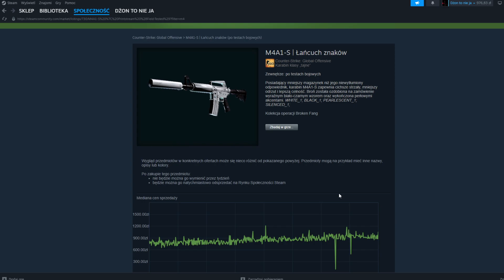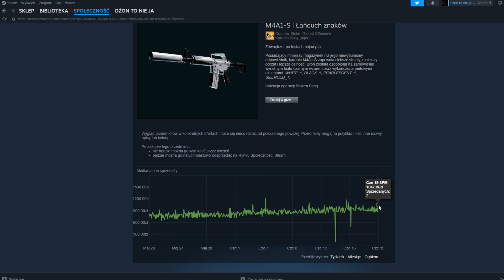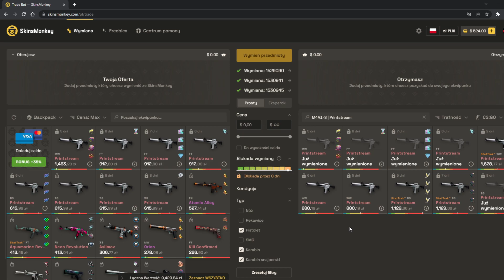Witam, poproszę kilo printstreamów